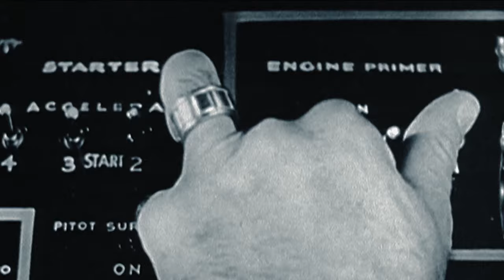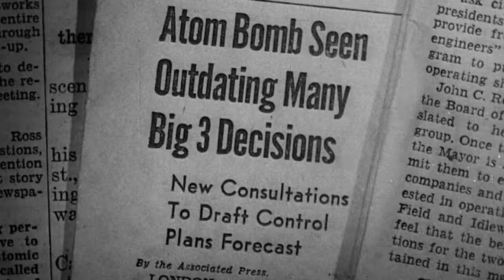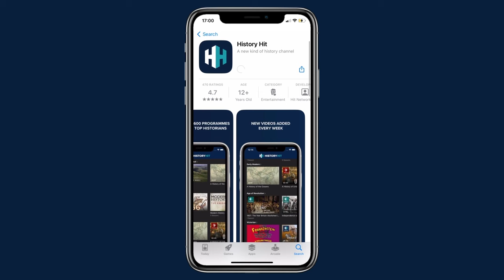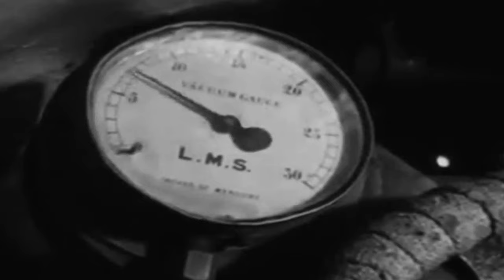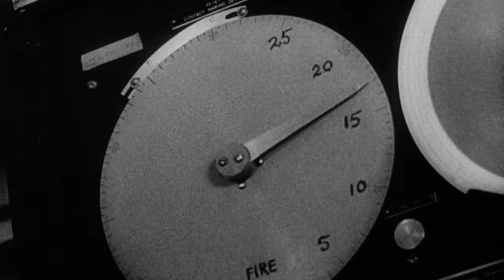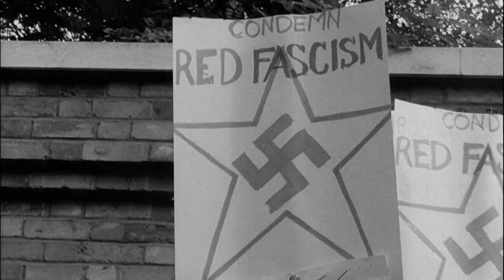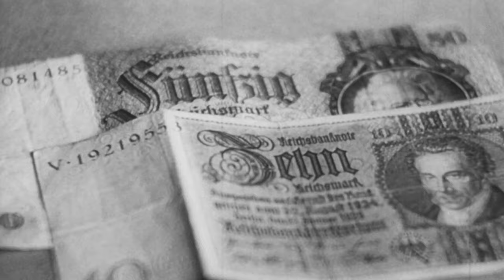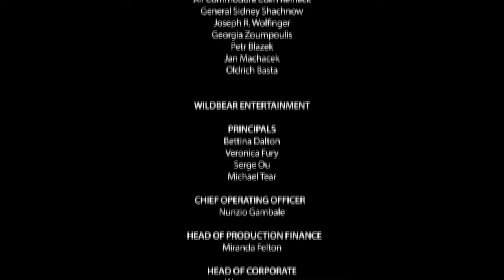The Cold War Race To Build The Ultimate Nuclear Arsenal | M.A.D World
Witness the world-changing impact of nuclear technology as two superpowers teeter on the brink of total global destruction. Delve into the aftermath of World War II, the birth of the atomic age, and the emergence of mutually assured destruction.